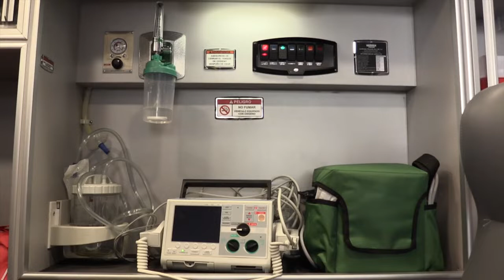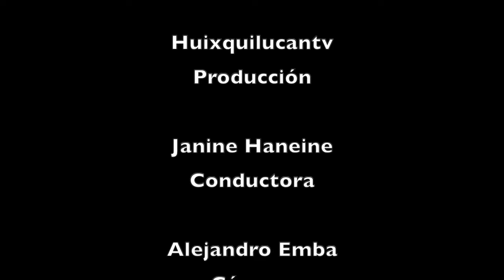DEVELACIÓN ESCULTURA ÁNGELES DE JOSÉ SACAL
¿Quieres enterarte de lo más sobresaliente de los últimos días? Como cada semana te presentamos